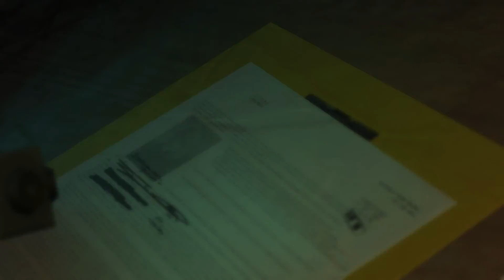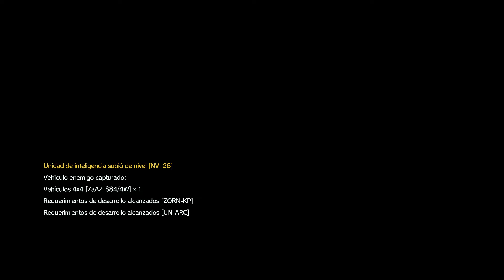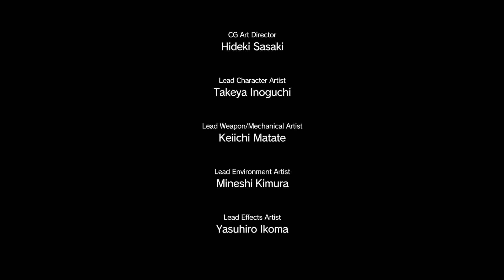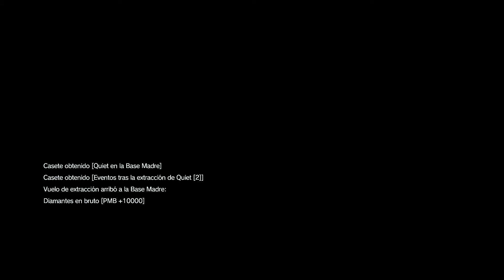Metal Gear Solid 5: The Phantom Pain (PS4 Pro) Español [Parte 7]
Metal Gear Solid 5: The Phantom Pain @2cp
Género: Acción / Sigilo
Año: 2015
Idioma: Español
Sistema: PlayStation 4 (PS4)
Desarrollador: Kojima Productions
Distribuidor: Konami